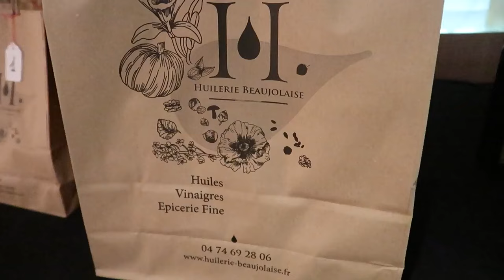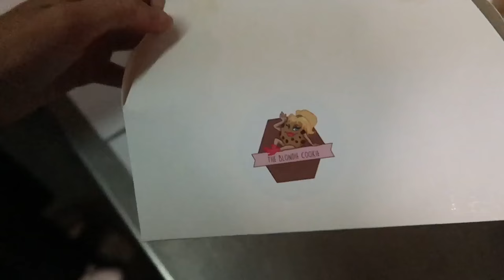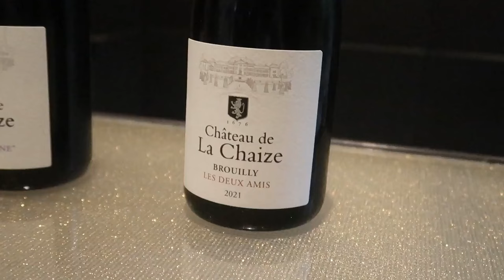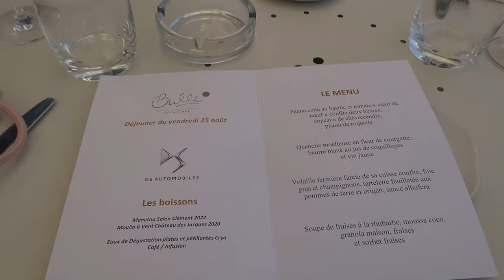Vlog - Roadtrip avec DS Auto (on déjeune dans un restaurant Bistronomique)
Petit roadtrip à Lyon avec DS Automobiles !
On conduit la DS 7, on visite l'huilerie Beaujolaise, le château de La Chaize, on déjeune chez Bulle, le restaurant du chef Guy Lassausaie...

Merci à DS Automobiles pour cette journée pleines de surprises !
Collaboration commerciale-Invitation